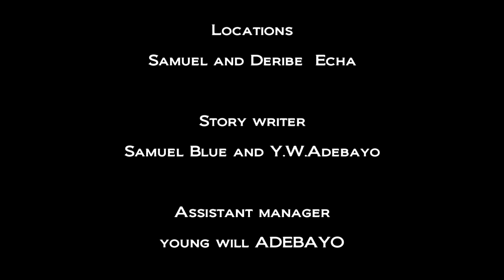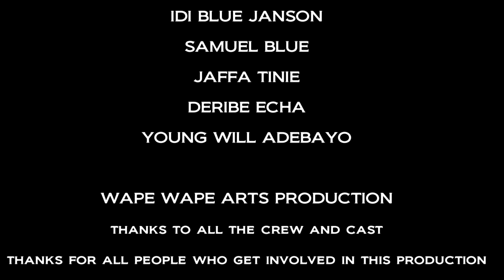MY LIFE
Some dreams can let you say ohh My Life